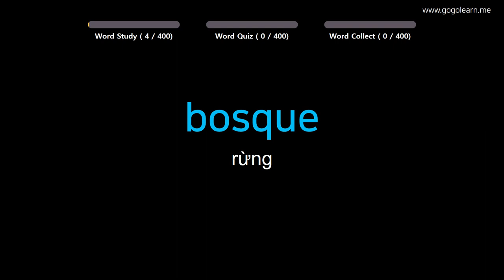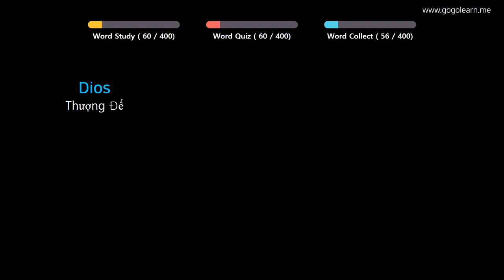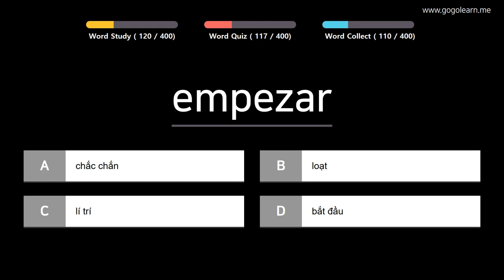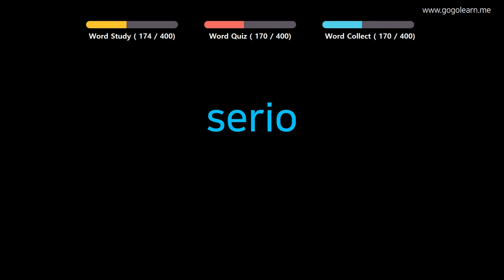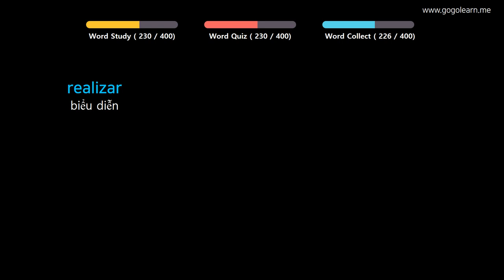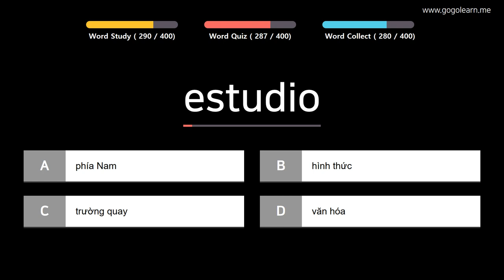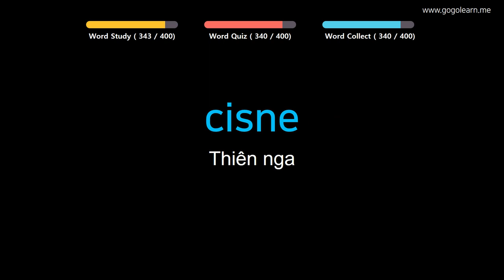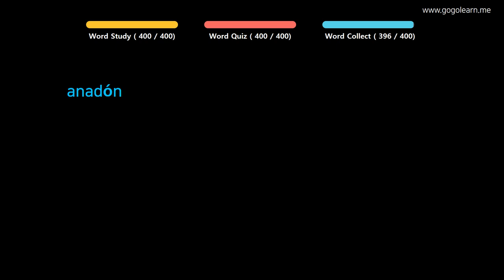Học Tiếng Tây Ban Nha| Phần 9: Từ Vựng Tiếng Tây Ban Nha Hách Não| Golearn